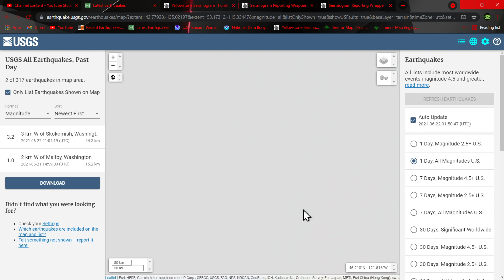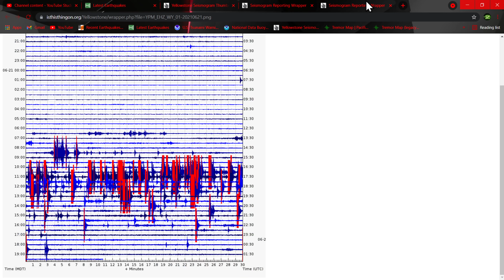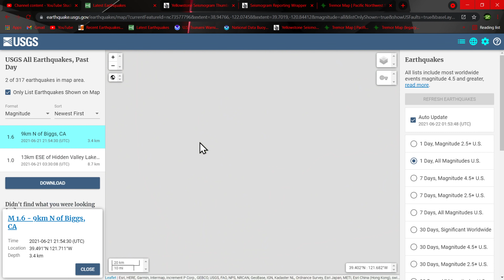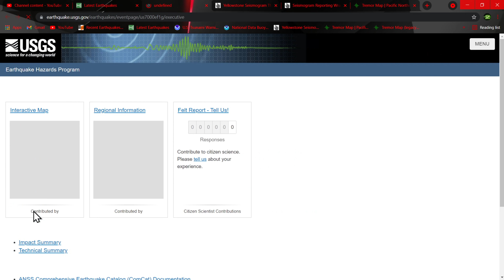5.7 Earthquake Near Greece.. Yellowstone Earthquake swarm update 6/21/2021